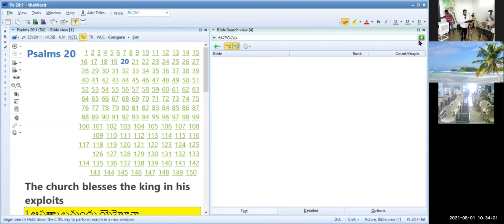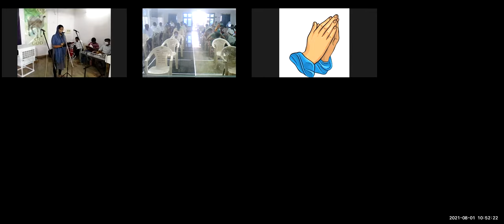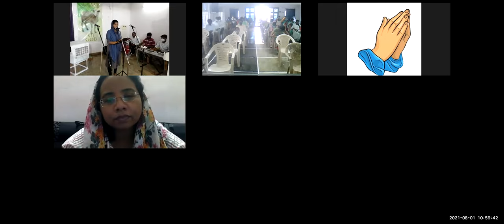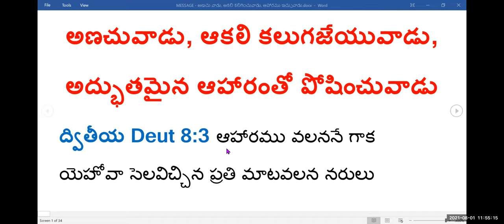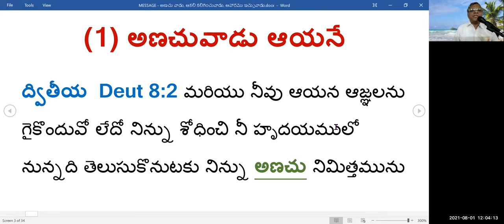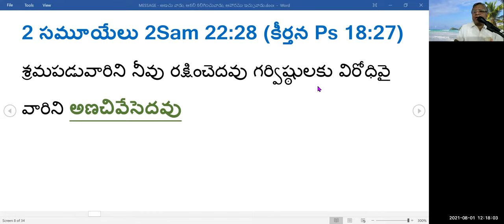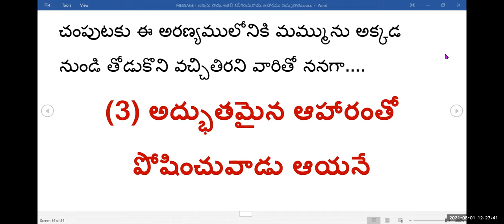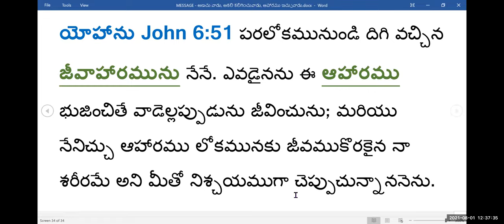1st, Aug 2021~ JEEVAJALAMULU CHURCH WORSHIP SERVICE~ MESSAGE BY SHALEM ISRAEL